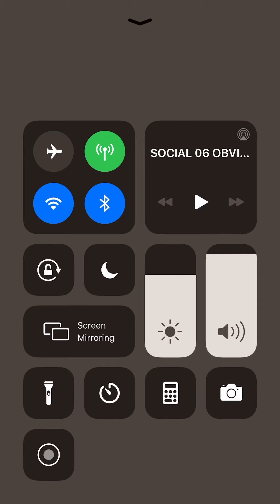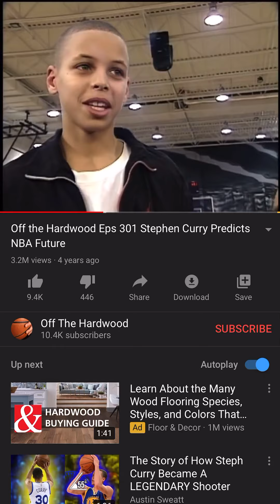Liam is steph curry? Pt.2